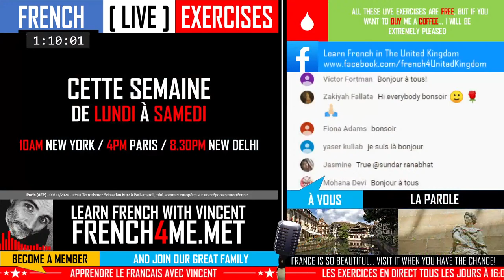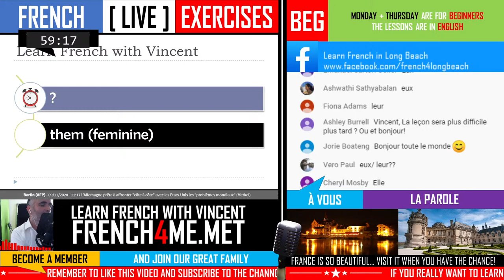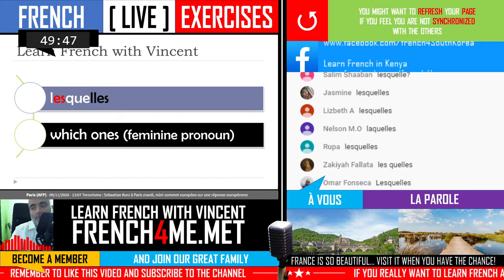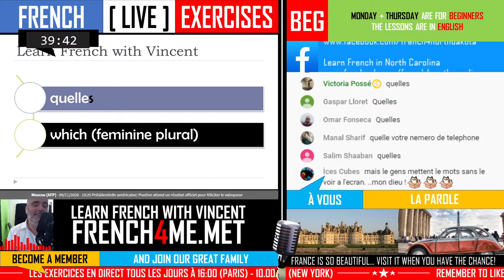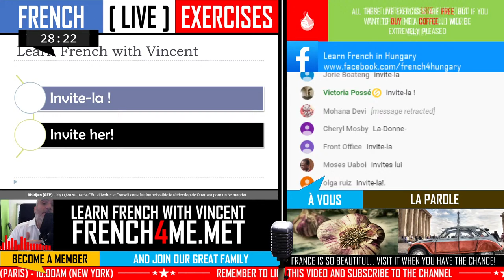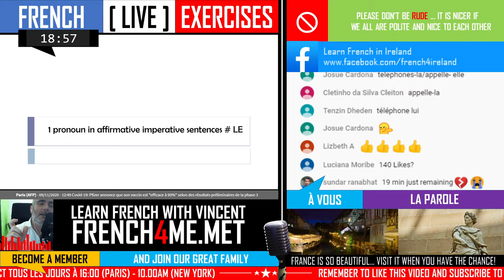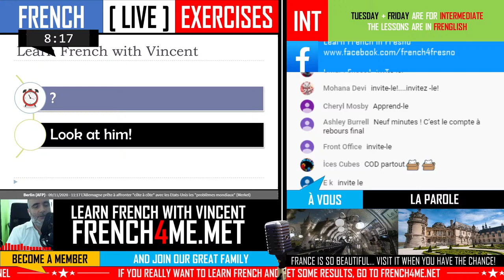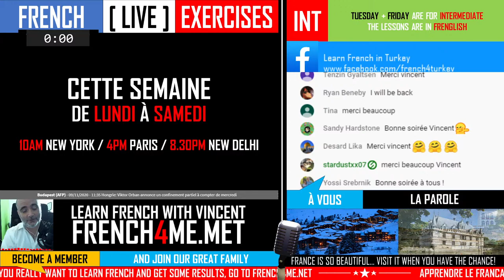FRENCH BEGINNER EXERCISES - EPISODE 11 | LEARNING FRENCH MADE EASY